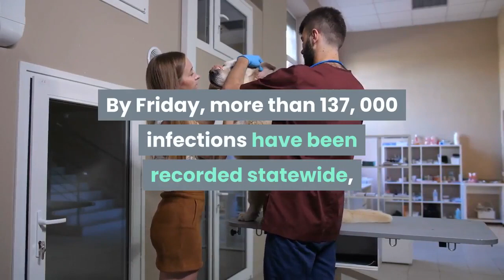19 photos from Texas where the governor paused the next stage of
In an effort to halt the rapid spread of the coronavirus in Texas, Gov. Gregg Abbott announced on Friday that bars must close and restaurants will now be forced to run at 50% capacity. Texas has seen a massive surge in coronavirus cases over the past few weeks, and has become the fifth-most infected state in the worst-hit country in the world. In cities including San Antonio and Houston, hospitalizations have surged and healthcare systems are overwhelmed. On Thursday, the Lone Star state recorded its highest-ever single day increase, with 5, 996 new cases. By Friday, more than 137, 000 infections have been recorded statewide, and at least 2, 324 people have died from the disease. Dr. Peter Hotez, an infectious disease expert in Houston who is working on developing a COVID-19 vaccine, has called the situation a ''humanitarian catastrophe, '' and said that Texas' handling of the outbreak has been ''one of the biggest public health failings in the history of the US. ''These photos show how Texas has become one of the hardest-hit states in the US.